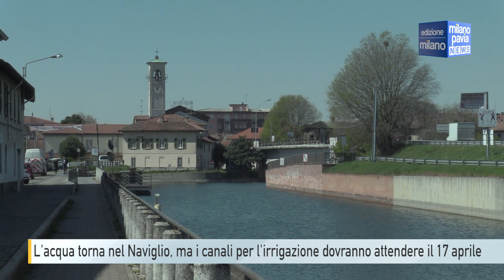L'acqua torna nel Naviglio Grande, ma per i canali di irrigazione bisognerà attendere il 17 aprile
Il ritorno dell’acqua nel Naviglio è completo, ma per i canali di irrigazione c’è ancora d’attendere. Il Consorzio ritarda l’immissione dell’acqua nei canali. Mentre a partire dalla mattinata di lunedì l’acqua è stata immessa nel tratto del Naviglio da Abbiategrasso a Milano. Restano per ora fuori i vari canali che dal Naviglio portano l’acqua ai campi, una questione che da tempo contrappone il Consorzio del Villoresi e i comitati agricoli, convinti che prima ancora di avere l’acqua per irrigare a primavera inoltrata sia necessario averla ora per riempire le falde.
Ma per il perdurare della carenza idrica, il Consorzio Villoresi ha provveduto a modificare il calendario delle asciutte in vigore, posticipando il rientro dell’acqua del Canale Villoresi al 17 aprile e del Naviglio Martesana al giorno 11 aprile in modo da favorire così l’invaso della risorsa idrica nei laghi. Diversa la situazione del Naviglio Grande, che derivando dal Canale Industriale, terminati i lavori di consolidamento delle sponde, ha potuto beneficiare delle acque utilizzate dalle centrali termo e idroelettriche.
Il Naviglio Grande e il Naviglio Bereguardo sono, infatti, stati riaperti la scorsa settimana anche con l’obiettivo di iniziare a ricaricare la falda. La regolazione, avvenuta all’alba allo sbarramento di Turbigo ha reso possibile l’alimentazione del primo tratto del canale – ad Abbiategrasso è stato infatti innalzato in alveo lo sbarramento abbattibile (che impedisce che l’acqua scorra verso Milano) – e del Naviglio Bereguardo.